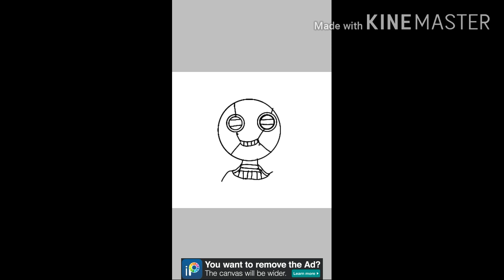my grand son's first video